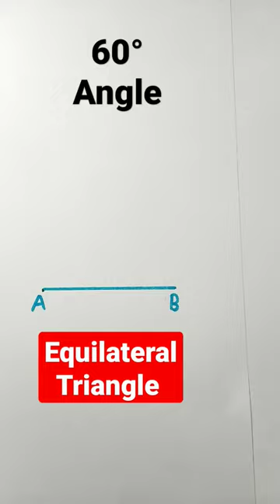60 degree angle with compass | Construction of equilateral triangle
60 degree angle with compass | Construction of equilateral triangle